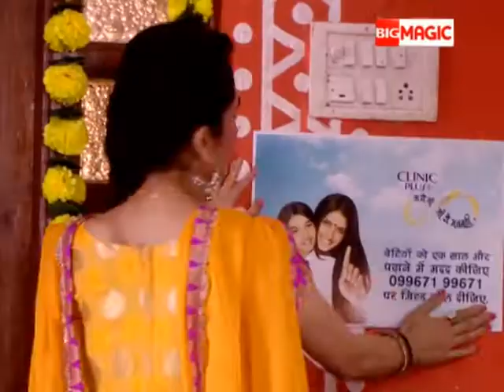Raavi Aur Magic Mobile - Webisode - 160 - Big Magic